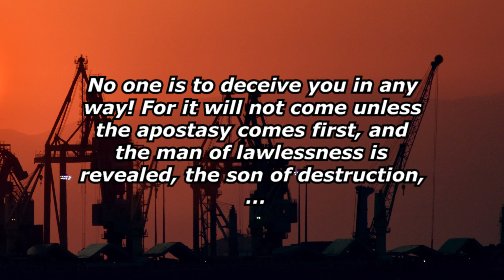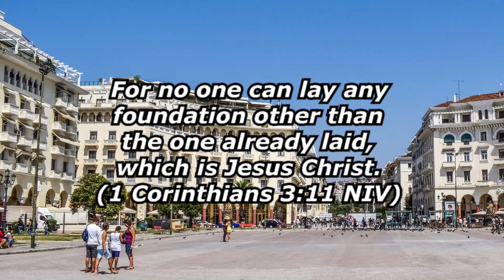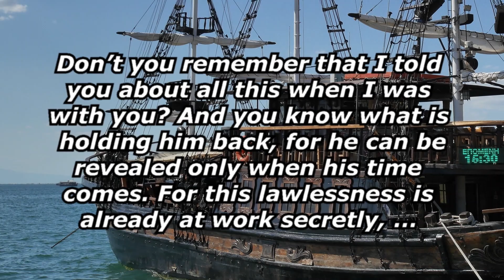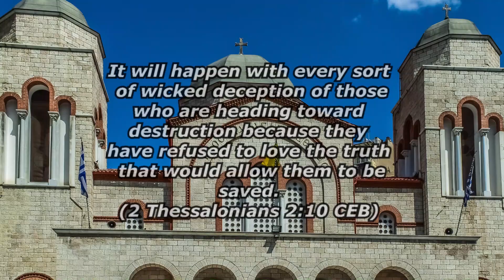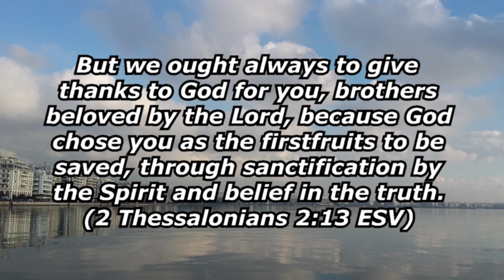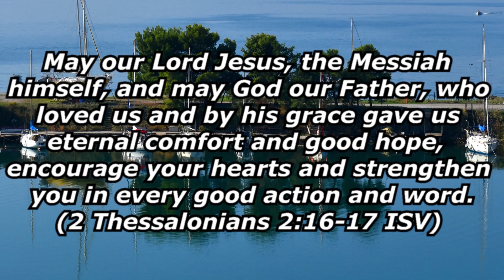False Predictions (2 Thessalonians 2)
Can Christians be fooled by false predictions? Let's find out in 2 Thessalonians 2. Notes